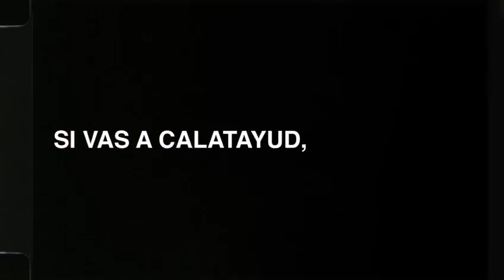Si vas a Calatayud...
Campaña promocional del turismo de Calatayud.